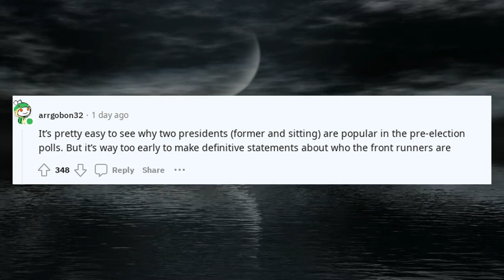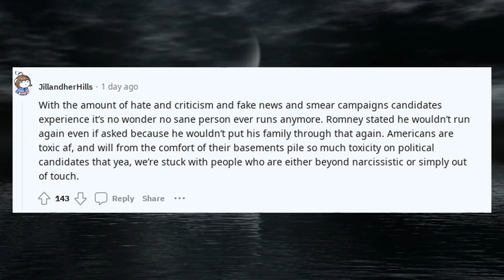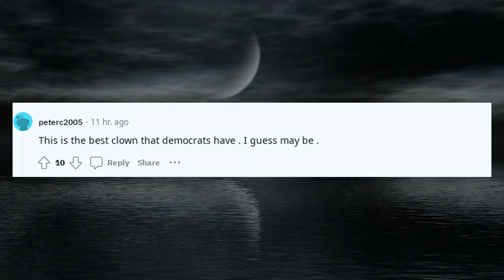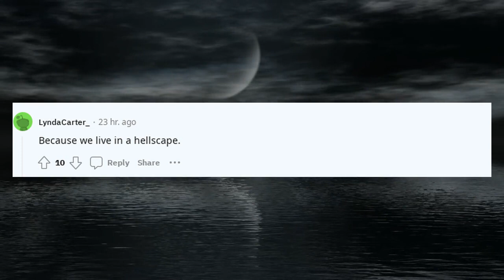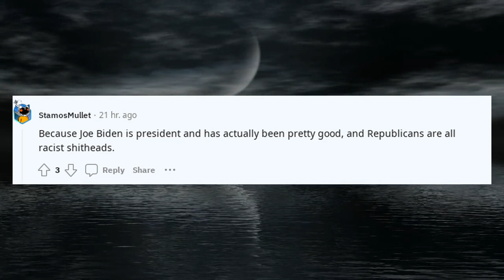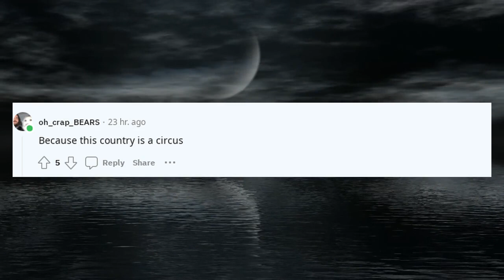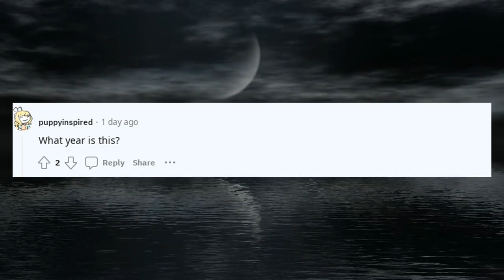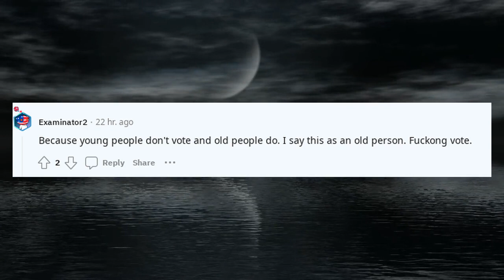Why are the contenders Joe Biden and Donald Trump, again?